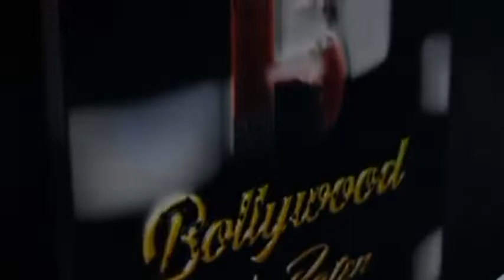Urfi Javed Spotted At Andheri